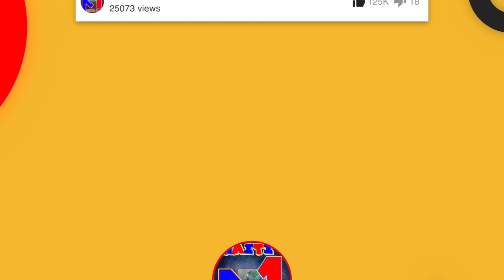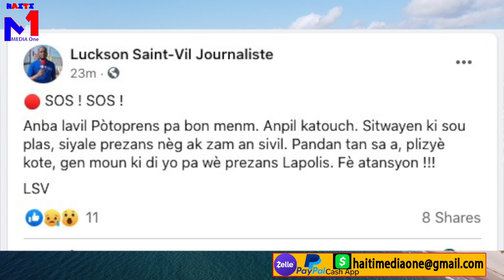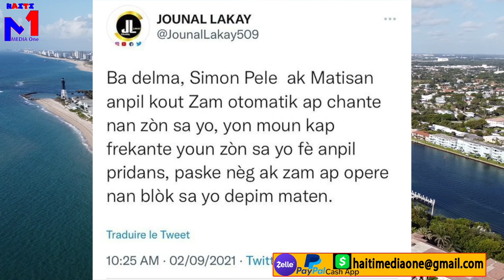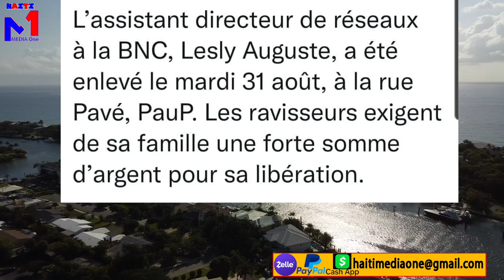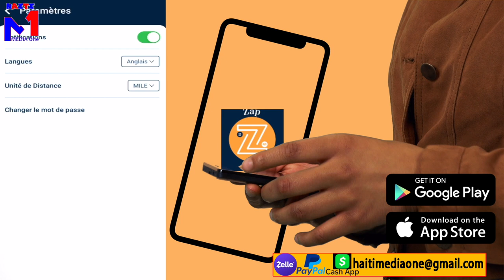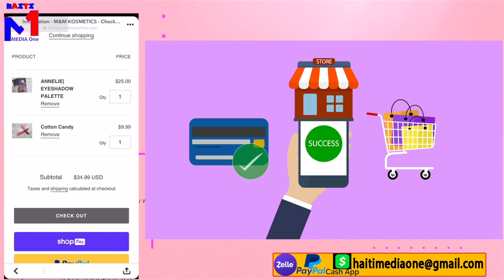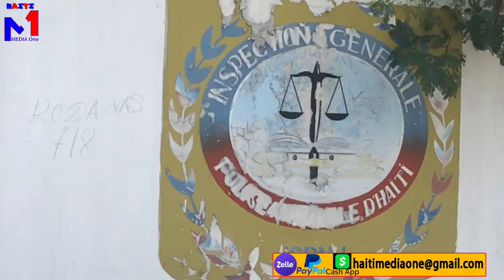Neg Krache Dife Yo Pral Atake Palè, G9 Sakaje Pòtoprens, Bal Ap Pete Anwo Pa Moute Anba Pa Desann